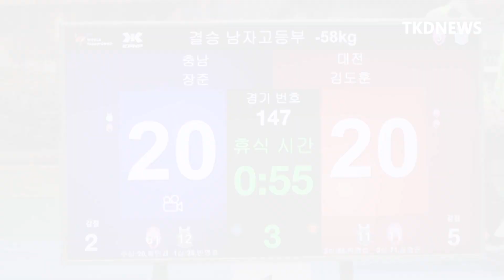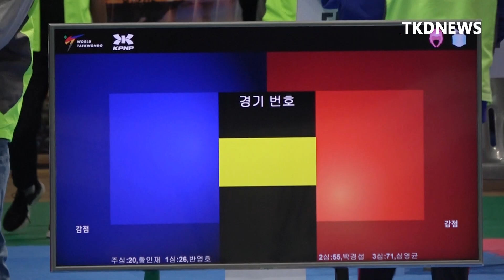[전국체전] 남고부 -58kg급 결승 장준(충남) vs 김도훈(대전)